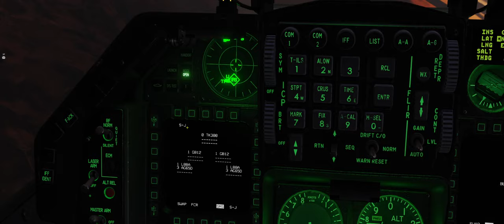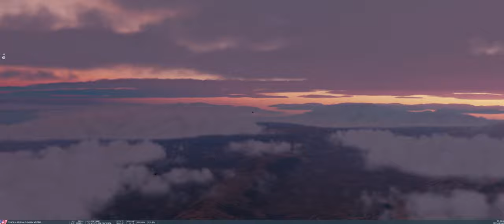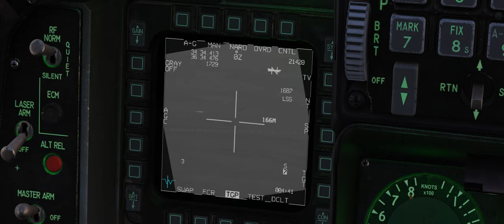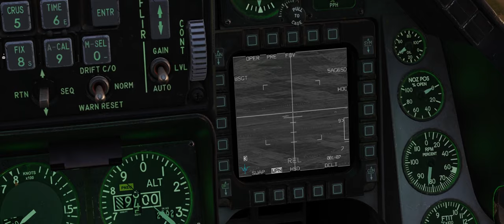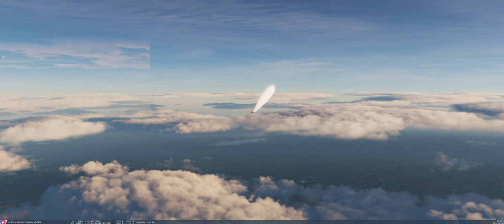HR F16 STRIKE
SEAD AND SCUD STRIKE ON SURIA, DCS WORLD